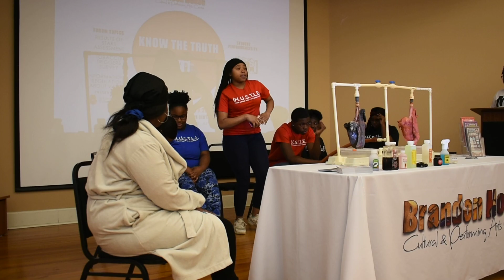iHUSTLE/Arts Over Tobacco "Know The Truth" Tobacco Education Skit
Students in Brandon House's iHUSTLE Program wrote and performed a skit during the Hometown Health Midtown health Alliance Community Forum.